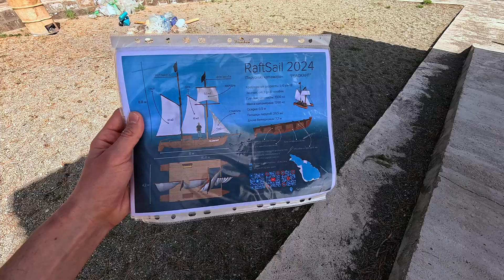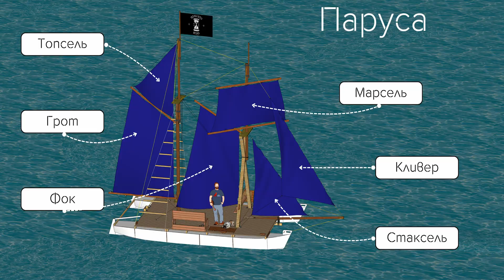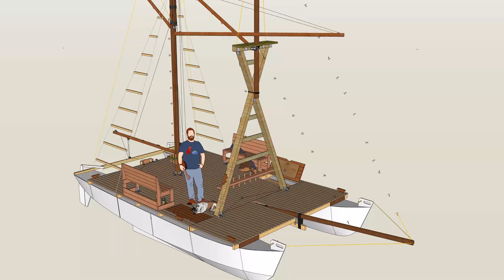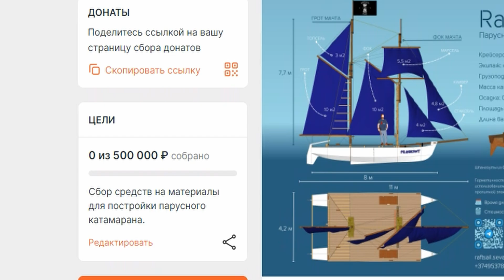Строим парусник в Армении. [EP 0]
Этим летом мы будем строить парусный катамаран на озере Севан в Армении. И я поехал на Вишап пляж, чтобы снять это видео и рассказать вам о проекте. Я покажу вам Севан, покажу будущее место постройки и детально расскажу, что это будет за парусник.
Сейчас я ищу инвесторов для этого проекта, волонтёров и постоянную команду.
Меня зовут Никита. В 2020 году мы с друзьями построили парусный катамаран в Выборге и ходили под парусами. На канале вы можете посмотреть видео о строительстве, а также с плаваний. Сейчас я переехал в Армению и строю новый парусник на озере Севан.
Оглавление:
00:00 - Мы на Севане, Армения
00:46 - Идея, цели, проект
01:45 - Технические детали
03:19 - Сроки и стоимость постройки
03:44 - Кадры с прошлых плаваний